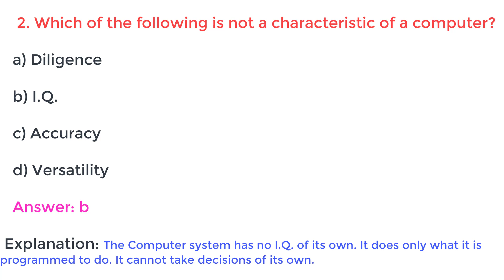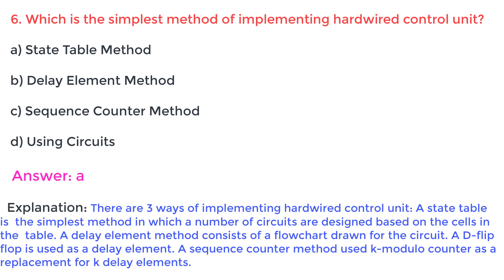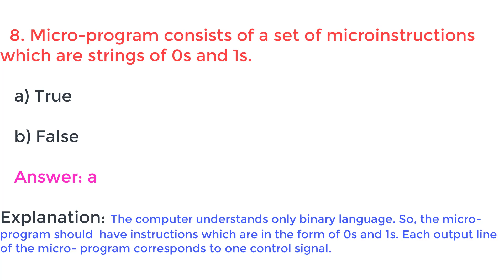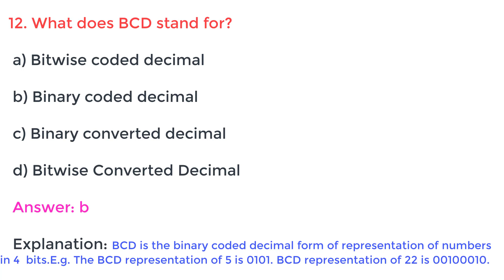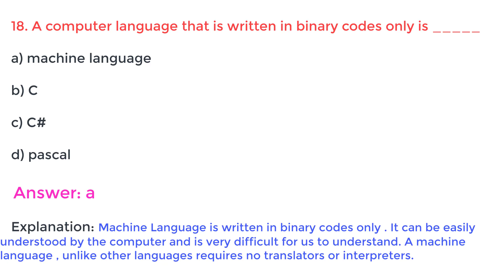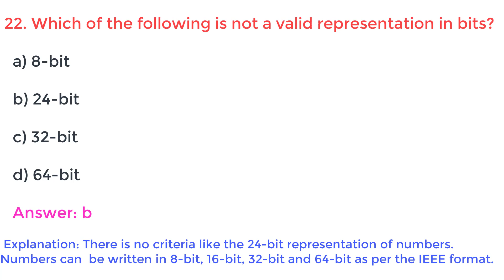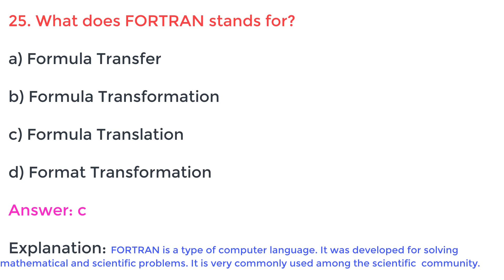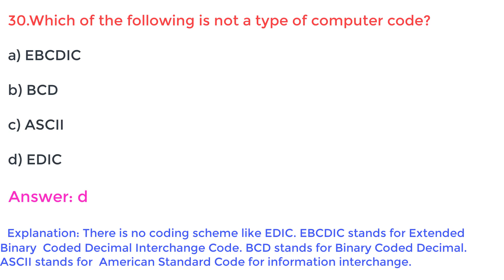2. Computer Fundamentals MCQ, Computer Fundamentals Questions And Answers Computer Fundamentals Quiz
हमारी ऑनलाइन कोचिंग क्लास के लिए पूरा पढ़ लें
दोस्तों में निम्न परीक्षाओं के लिए ऑनलाइन कोचिंग करवाता हूँ

राजस्थान कंप्यूटर टीचर भर्ती 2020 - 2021
केवीएस कंप्यूटर टीचर भर्ती
डी.एस.एस.एस.बी कंप्यूटर टीचर भर्ती
हरियाणा कंप्यूटर टीचर भर्ती
उत्तर प्रदेश कंप्यूटर टीचर भर्ती
नवोदय कंप्यूटर टीचर भर्ती

सूचना सहायक डी.ओ.आई.टी भर्ती परीक्षा
अस्सिस्टेंट प्रोग्रामर डी.ओ.आई.टी भर्ती परीक्षा
आईटी ऑफिसर आई.बी.पी.एस बैंकिंग हेतु

रेलवे आई.टी भर्ती परीक्षा
विद्युत विभाग आई.टी भर्ती परीक्षा
कोपा इंस्ट्रक्टर
पुलिस कंप्यूटर अन्वेषण अधिकारी
साइबर क्राइम पुलिस

क्या क्या मिलेगा आपको ऑनलाइन मेम्बरशिप लेने पर

कोचिंग सेशन-1 - अलग फीस होगी- फीस 799/-
दोस्तों सबसे पहले में ऑपरेटिंग सिस्टम को गहराई से पढ़ाऊंगा हर चैप्टर के साथ साथ बिलकुल देशी अंदाज़ में जिससे हर कोई आसानी से समझ सके और हर चैप्टर के बाद मॉक टेस्ट और एमसीक्यू सीरीज उसी चैप्टर से रिलेटिड करवाऊंगा हर लेक्चर आधे से एक घंटे का होगा
और ये वीडियो लेक्चर उन्ही को दिखेंगे जिन स्टूडेंट्स ने मेम्बरशिप ले रखी है यानी मेंबर्स ओनली वीडियोस ! अनुमानित घंटे 15 - 30

कोचिंग सेशन-2 - अलग फीस होगी
सेशन-2 में कंप्यूटर फंडामेंटल्स + नेटवर्किंग + डाटा कम्युनिकेशन  को गहराई से पढ़ाऊंगा हर चैप्टर के साथ साथ बिलकुल देशी अंदाज़ में जिससे हर कोई आसानी से समझ सके और हर चैप्टर के बाद मॉक टेस्ट और एमसीक्यू सीरीज उसी चैप्टर से रिलेटिड करवाऊंगा हर लेक्चर आधे से एक घंटे का होगा और ये वीडियो लेक्चर उन्ही को दिखेंगे जिन स्टूडेंट्स ने मेम्बरशिप ले रखी है यानी मेंबर्स ओनली वीडियोस ! अनुमानित घंटे 15 - 30

कोचिंग सेशन-3 - अलग फीस होगी
सेशन-3 में सी प्रोग्रामिंग + डेटाबेस  बेसिक + जावा बेसिक + सी++ बेसिक + साइबर नियम और सुरक्षा के साथ साथ अन्य टॉपिक्स  को गहराई से पढ़ाऊंगा हर चैप्टर के साथ साथ बिलकुल देशी अंदाज़ में जिससे हर कोई आसानी से समझ सके और हर चैप्टर के बाद मॉक टेस्ट और एमसीक्यू सीरीज उसी चैप्टर से रिलेटिड करवाऊंगा हर लेक्चर आधे से एक घंटे का होगा और ये वीडियो लेक्चर उन्ही को दिखेंगे जिन स्टूडेंट्स ने मेम्बरशिप ले रखी है यानी मेंबर्स ओनली वीडियोस ! अनुमानित घंटे 30 - 60

मेम्बरशिप कैसे ले ऑनलाइन कोचिंग के लिए -
हर वीडियो के नीचे आपको JOIN बटन मिलेगा उसपर क्लिक करके आपको भुगतान करना होगा और फिर आपको मेंबर्स ओनली वीडियोस दिखेंगी जो अन्य स्टूडेंट्स को नहीं दिखेंगी ! भुगतान आप डेबिट कार्ड (एटीएम) , या क्रेडिट कार्ड इत्यादि से कर सकते हैं हर मेंबर का रिप्लाई किया जाएगा आपको नोट्स की ई-बुक अलग से परचेस करनी होगी ! कोचिंग के हर चैप्टर के बाद एमसीक्यू फ्री मैं करवाऊंगा ! आपकी नौकरी लगवाने में मैं अपना 150% दूंगा ! आपके लिए दिन रात काम करूँगा

आपका दोस्त हैरी चौधरी
नंबर 1 आई टी एग्जाम गुरूजी यूट्यूब चैनल

Lets Enjoy Computer Fundamentals MCQ test set including important Computer Fundamentals Questions And Answers assume as Computer Fundamentals Quiz, boost your knowledge with us subscribe our channel and enjoy 200+ full computer science tutorials and lectures. Enjoy full collection of most important and best mcq of Computer Fundamentals and basic computer for every exam preparation.

3, Hands on Operating Systems 1500 VERY IMP.MCQ Series-

4, Hands on Computer Networks 1500 VERY IMP.MCQ Series

8, Hands On Computer Science and IT 1000 IMP.MCQ Series

11, CRACKING THE CODING INTERVIEW-2000+ JAVA INTERVIEW
      QUESTION & ANSWERS AND 200+  SIMPLE INTERVIEW QUE.

Computer_Fundamentals_Questions_And _Answers,